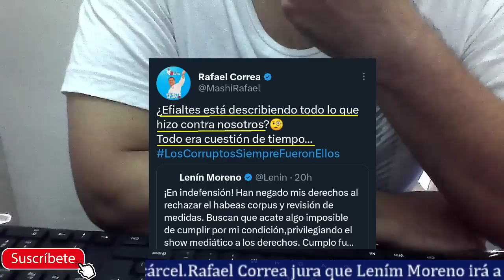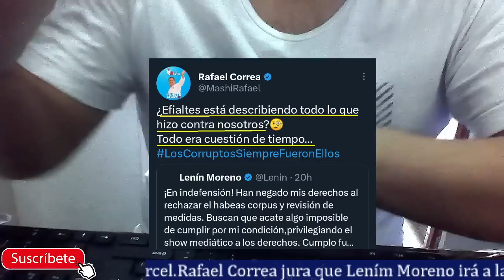Rafael Correa jura que Lenín Moreno irá a la cárcel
El ex presidente Correa en su cuenta twitter indica que Moreno irá a la cárcel y además que está viviendo lo que él hizo a sus ex compañeros de partido cuando siendo presidente ordenó perseguir con todo a Correa, Glas, Patiño y otros miembros del correísmo. Moreno que venga a dar la cara.

Foto miniatura de Correa y editado por mi.